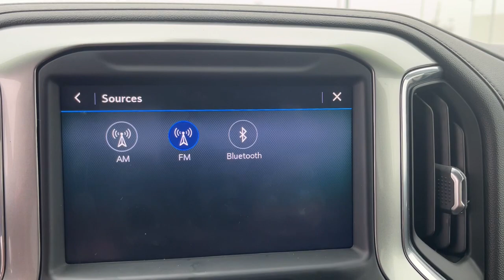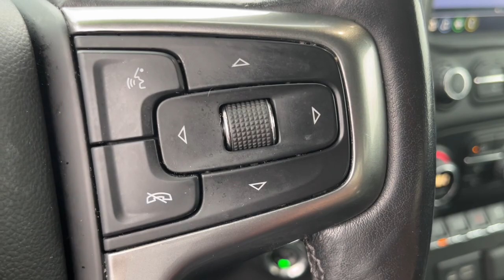2020 Chevrolet Silverado_1500 RST IN Muncie, Anderson, Kokomo, Marian, Indianapolis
Pre-Owned 2020 Chevrolet Silverado_1500 RST available at All American Chevrolet Cadillac located in 6580 W Hometown Blvd, Muncie, IN, 47304. Servicing the Muncie, Anderson, Kokomo, Marian, Indianapolis area.
Please mention the stock UX4T217193A when you contact the dealership for this vehicle.

You'll have love at first sight with the   2020  Chevrolet Silverado_1500.  The smooth-riding Silverado 15 Hundred delivers rugged strength, a quiet and spacious cabin, agile handling, and technology that keeps you connected. These are just some of the great options this vehicle comes with: Heated Steering Wheel
, Apple Carplay®/Android Auto®, Keyless Entry, Heated Driver Seat, Heated Mirrors, Remote Engine Start, Fog Lamps, Alarm, Power Driver Seat, Electronic Stability Control. Work smart in the comfortable, connected Silverado 15 Hundred. Drive it today.